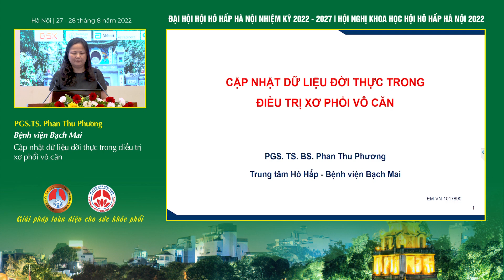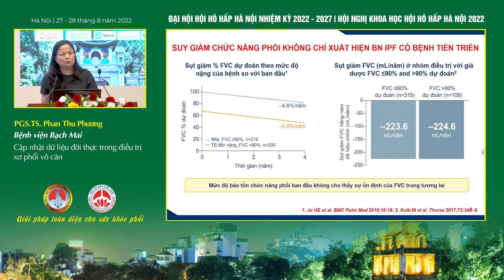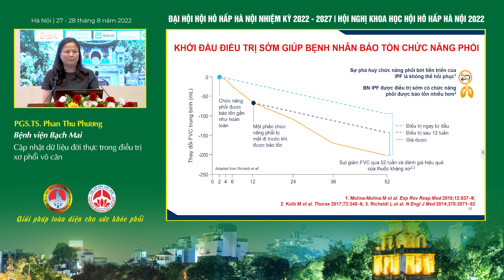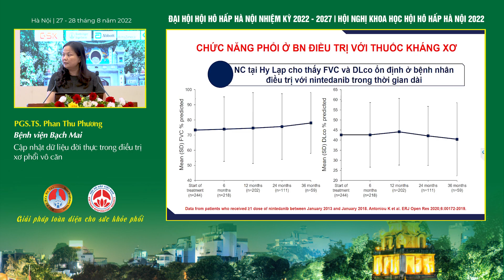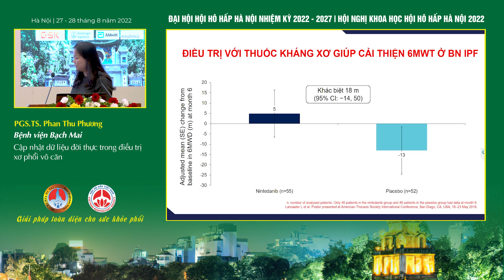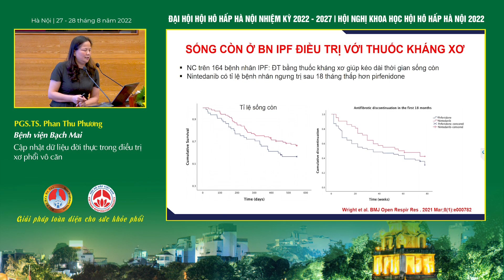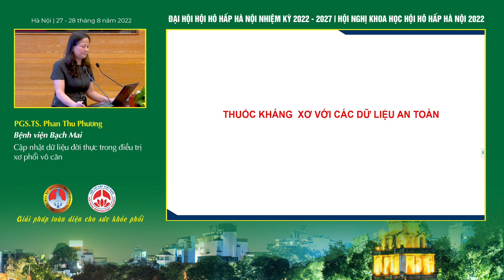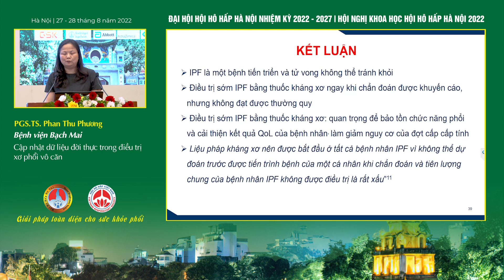PL01.2-Cập nhật dữ liệu đời thực trong điều trị xơ phổi vô căn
Hội nghị khoa học Hội Hô hấp Hà Nội
Thời gian: Ngày 27 - 28 tháng 8 năm 2022
Chủ đề: Cập nhật dữ liệu đời thực trong điều trị xơ phổi vô căn
Báo cáo viên: PGS.TS. Phan Thu Phương - Bệnh viện Bạch Mai
Địa điểm: Hội trường VIP - Tầng 02